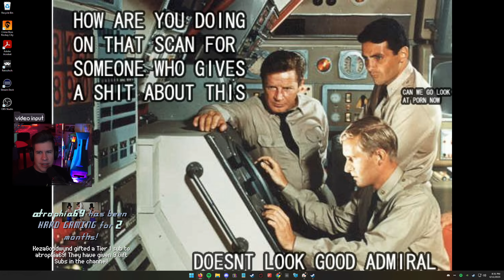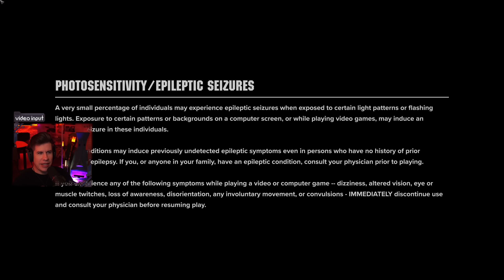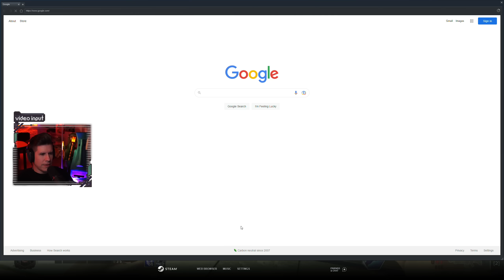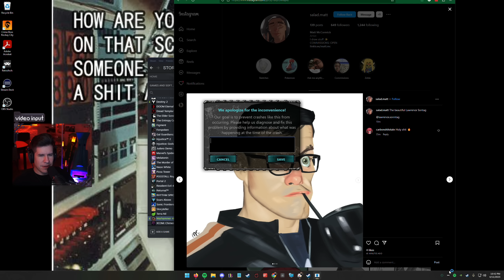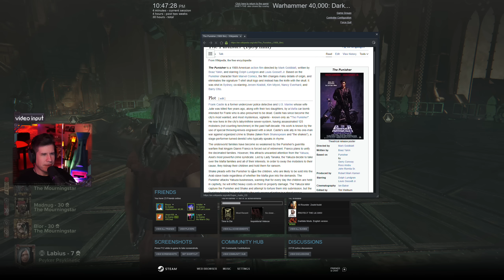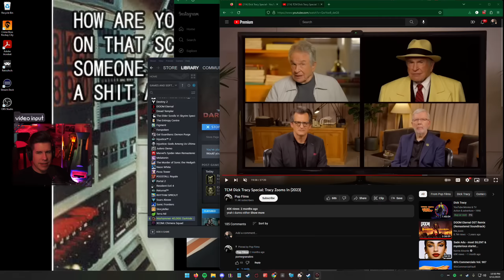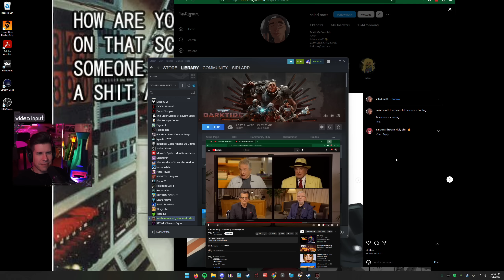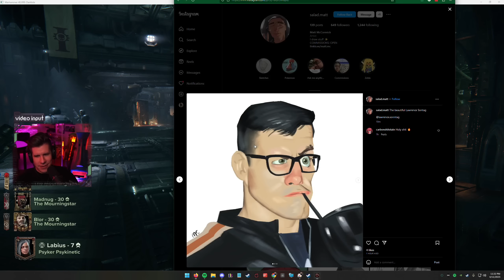Hoarders | Warhammer 40K: Darktide Gameplay /w Bruce, Jacob, and Rahul [#12]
Platform: PC